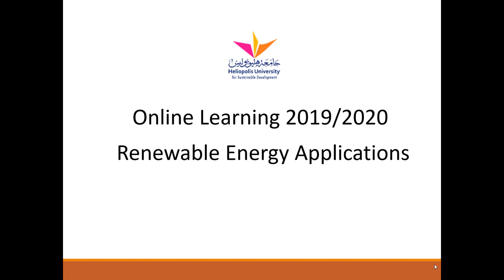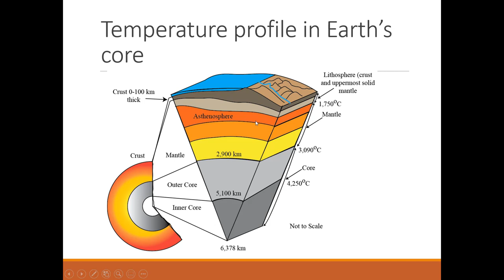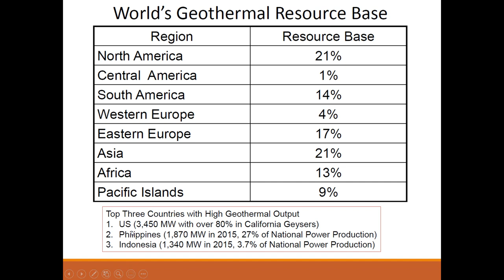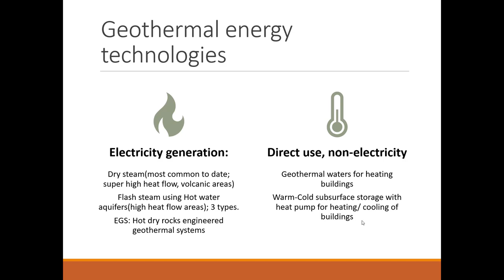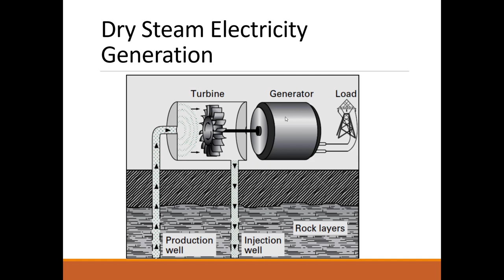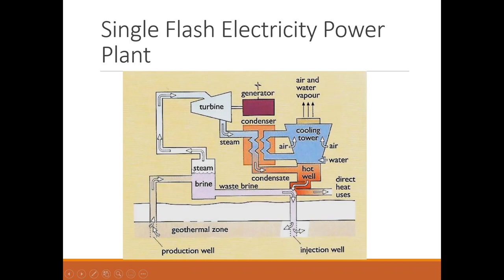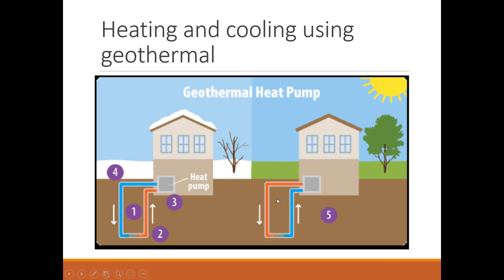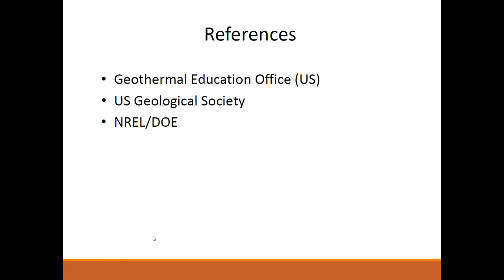Geothermal energy technologies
The lecture illustrates various technologies to convert geothermal energy to electrical energy or heat energy.